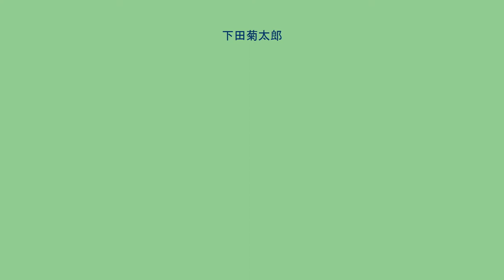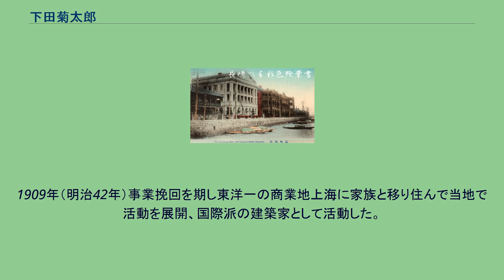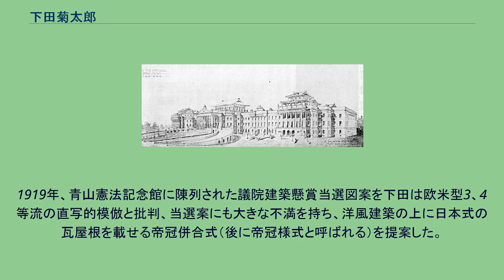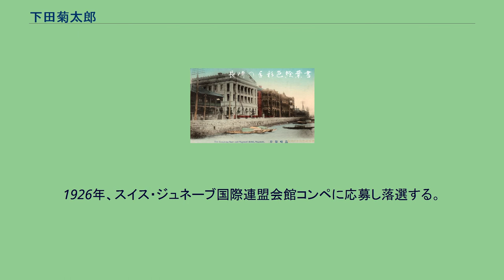下田菊太郎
下田 菊太郎（しもだ きくたろう、1866年6月14日（慶応2年5月2日） - 1931年（昭和6年）12月26日）は、日本の建築家。
秋田県出身。
アメリカ合衆国の建築設計事務所での勤務後、横浜に建築事務所を開設した。
昭和初期の官庁建築等に広く用いられた帝冠様式を初めて提案したことでも知られる。
当時の建築界では異色の存在で、自ら「建築界の黒羊」と称した。
1866年、佐竹藩士・下田藤右衛門（幼名、勇助。後に順忠）の次男として、秋田県角館町（現仙北市）に生まれた。
1871年（明治4年）一家で秋田市に転居。
明治13年（1880年）秋田師範学校中学予備科に入学したが、1882年（明治15年）6月に中途退学して上京、工部大学校入学を志した。
工部大学校を受験するための予備校として1882年9月、慶応義塾に入学したが、慶応は外国人教師が多く、工部大学校の入学試験の準備には適さなかったため同年12月に辞めている。
中学師範予備科の先輩で当時工部大学校鉱山科の三年生であった石田八弥の助言に基づき、三田英語学校に転校した。
1883年（明治16年）3月に工部大学校を受験、受験生1,000名以上、合格50名中、47位で合格、入学した。
2年間予科で学んだ後、1885年（明治18年）専門科の造家科に進学。
同期に横河民輔がいる。
1886年（明治19年）9月に父が急逝し、学資を得るために海軍貸費生になる。
すると、精神的な不安から逃れるため、しだいに進化論などの書物を読みあさり、フランス派ゆえに主流派となれず文部省にいた山口半六の教えも受けていた。
また、「欧米の建築一般」を翻訳したり、東京英語学校や三田英語学校などの講師としてアルバイトにも熱中するようになった。
このため、担当教授の辰野金吾の無味乾燥な建築学の講義に物足りなく、次第にそりが合わなくなり、卒業制作の相談等に支障が生じ、1887年（明治20年）大学校を中退する。
文部省営繕課技術長であった山口の好意により、文部省営繕課に雇われる。
また「欧米建築一般」という住宅の紹介書を出版。
この原稿料と父の遺産とを家族の生活費とし、他に錦城学校や別荘などの設計監理で資金を得て渡米する。
1889年にアメリカに渡り、ニューヨークの建築家ページ・ブラウン建築設計事務所に就職。
1892年シカゴ万国博覧会 (1893年)カリフォルニア館コンペに下田は個人で応募し落選するが、ブラウンが当選し、現場管理副主任としてシカゴへ赴任、実績をあげる。
カリフォルニア州のパビリオンの現場監理を任されたとき、万博工事総監督のダニエル・バーナムに師事し、鋼骨建築法を学ぶ。
同年誕生日に米国にアメリカ国籍を取得、アメリカ人と結婚した。
鋼骨建築の研究をさらに希望しバーナムの事務所へ移籍、アライアンスビルなど鋼骨建築の設計に従事する機会に恵まれる。
1895年にシカゴに建築設計事務所を設立して独立し、米国免許建築家試験に合格した。
短期間だがフランク・ロイド・ライトの下で働いたこともあるという。
1896年（明治29年）、片山東熊が東宮御所（赤坂離宮）造営技監として訪米した際、バーナムを片山が紹介。
この紹介の労に対し宮内省から明治42年、金500円下賜される。
1898年に帰国し、東京に事務所を開設し、低廉鋼鉄建築法を普及しようと事務所を開設するが、かつての師辰野金吾の妨害にあい、1901年に横浜市に横浜に外国人専門の設計施工業会社を営む下田築造合資会社を開設した。
その間アメリカで身に着けた語学力で、横浜の外国人社会とも交流した。
なお、東京帝国大学に「鉄骨構造」の講義がようやく開始されるのは1903年である。
講師は下田と同期生横河民輔であった。
1909年（明治42年）事業挽回を期し東洋一の商業地上海に家族と移り住んで当地で活動を展開、国際派の建築家として活動した。
トアホテルでホテル建築の実績をあげた下田に1911年に帝国ホテル支配人から書面にて帝国ホテルの設計依頼があり、これを受ける。
略設計2案を携え帰朝、その意匠は欧米の模倣を避け大ホテルの屋根型折衷併合式を採用。
後にフランク・ロイド・ライトに設計者が変更された。
ライトの設計内容を知った下田は盗作と主張し、帝国ホテルに抗議を行った。
1916年（大正5年）、太平洋学術会議に参加し、耐震構造に関し、内藤多仲ら...